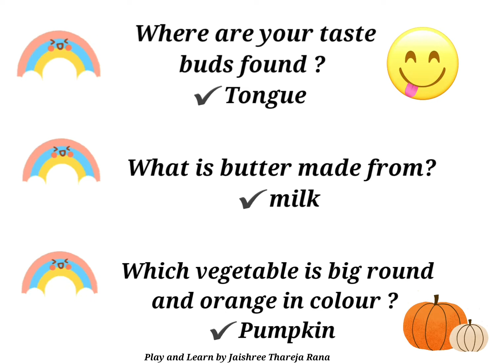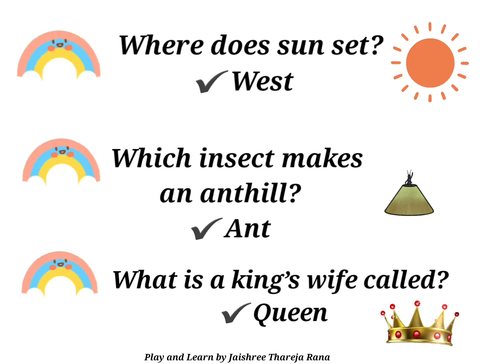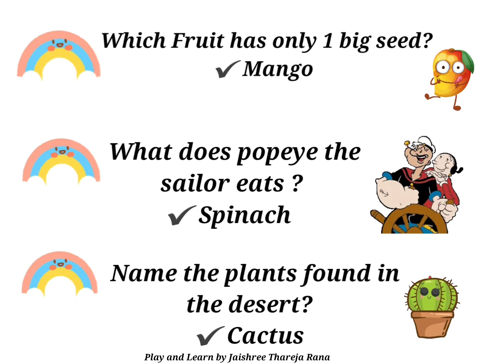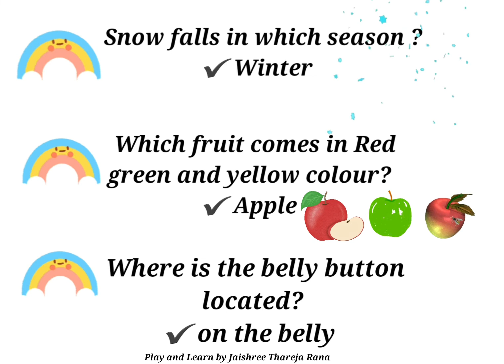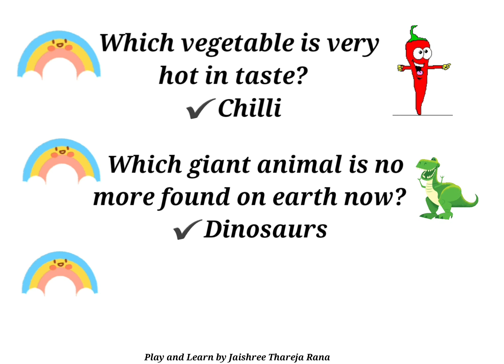G.K (Questions- Answer) part -3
This cvc words video help begginers and kindergarten to develop and enhance their reading skills.

Borrowed materials like images. sound, stickers, poems, pictures,  and stories .
The video creators and channel does not represent nor claim ownership over.